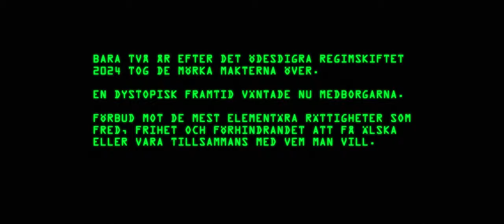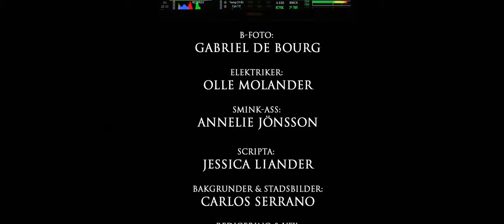Nanne "Kan du ge dig fan på" (Extended version HD)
Nanne slår ett slag för HBTQ-personers rättigheter i sin nya video till singeln "Kan du ge dig fan på". ”Vi valde därför att lägga videon i en framtidsvision,” säger Nanne. ”Jag är orolig för att attityden mot HBTQ-personer har förvärrats på många håll i världen den senaste tiden. Vi måste bygga på en framtid där det finns utrymme och acceptans för alla.”

Videon är regisserad av Henric Brandt efter en idé av Nanne och producerad i samarbete med Branbomm och M-Film.

Låten är skriven av Nanne & Peter Grönvall och Ingela ”Pling” Forsman.

”Kan du ge dig fan på” är hämtad från albumet ”Drama Queen”.

Singeln släpps den 8/12 och innehåller även en ny, längre version av låten.